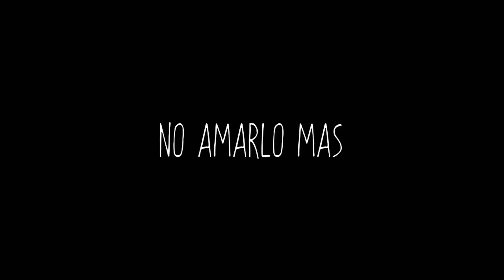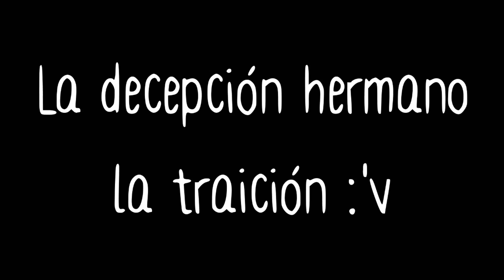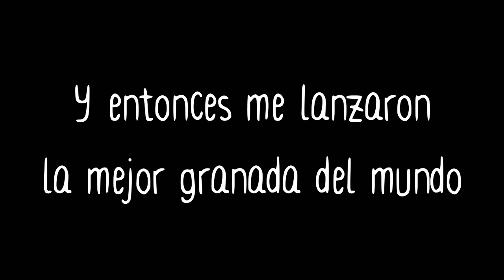LO MÁS CAGADO DE FEBRERO! | Twitch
¡Hola amig@s de YT! Les damos la bienvenida a nuestro canal del team, esperamos les guste nuestro contenido y nos regalen su like, ademas de un comentario y una suscripción. :D
G R A C I A S         P O R            S U             A P O Y O!!